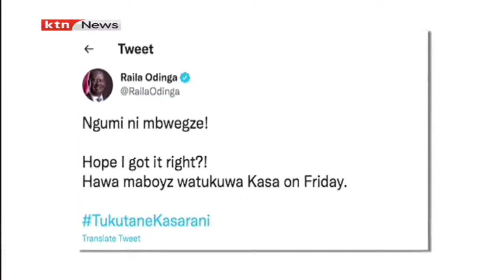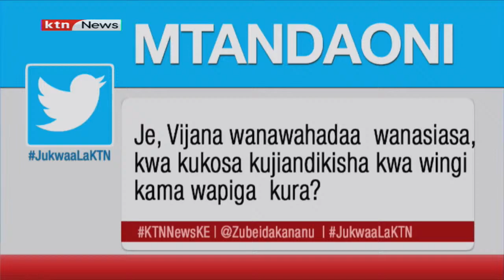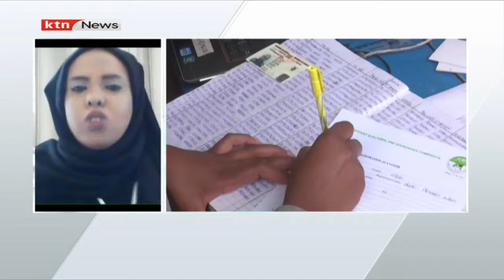Vijana na uchaguzi: Je, vijana wamehadaa wanasiasa kwamba wamejiandakisha? | Jukwaa la KTN